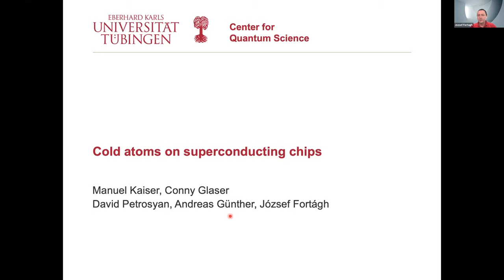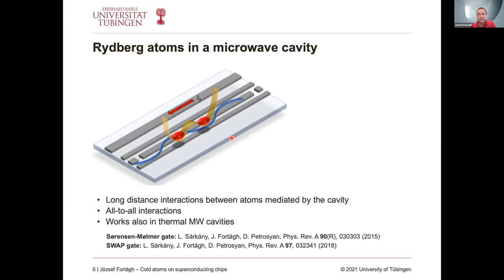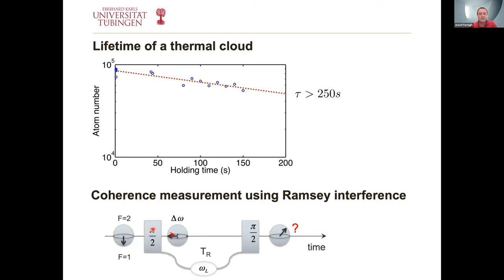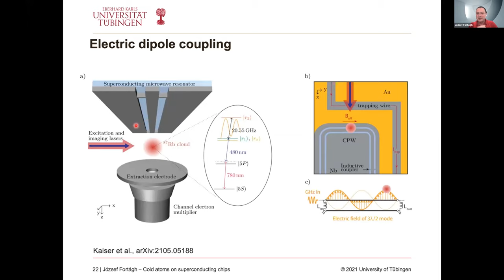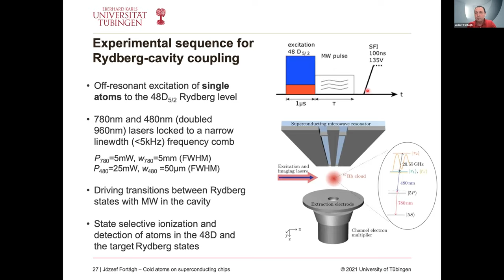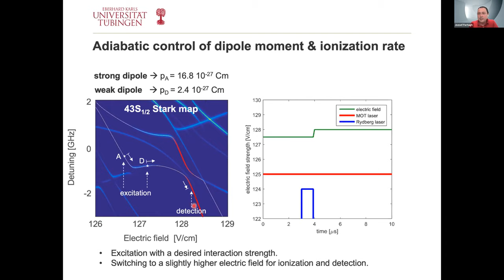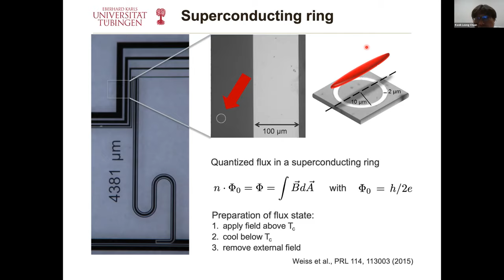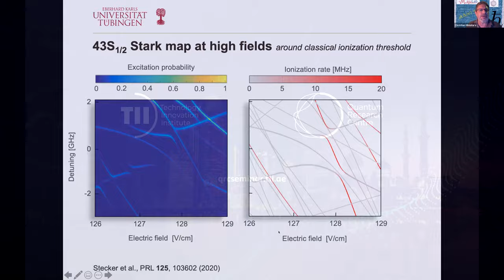József Fortágh - Ultracold atoms on superconducting chips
József Fortágh - University of Tübingen

Talk Topic: Ultracold atoms on superconducting chips